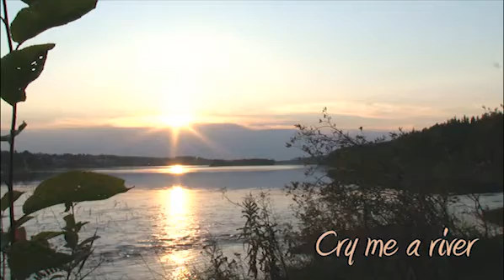Greken - Cry me a river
Greken framför sin låt Cry me a river